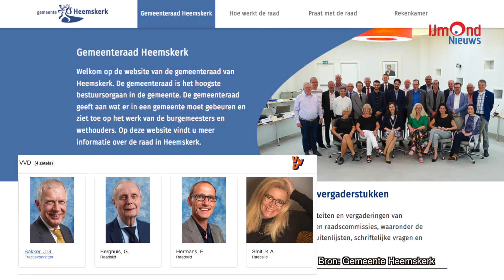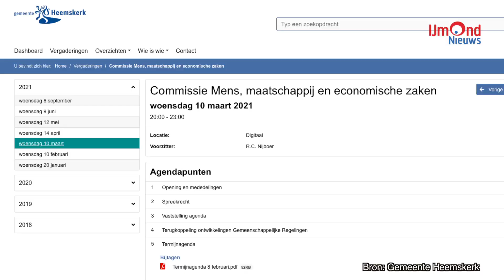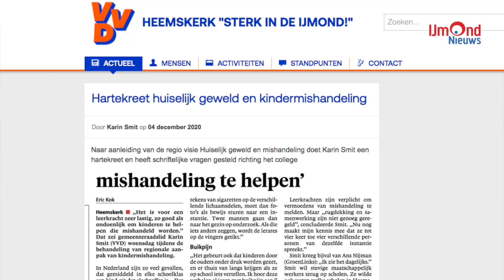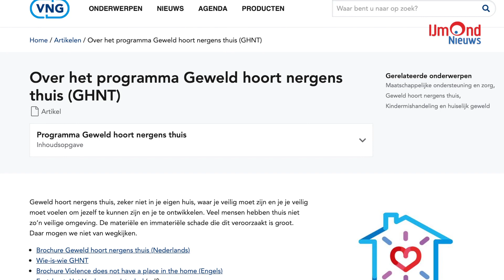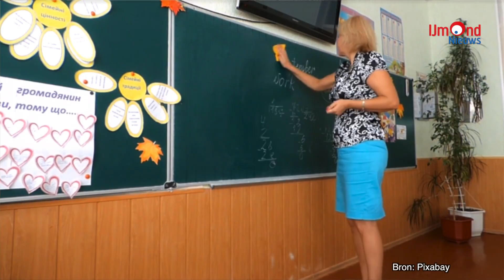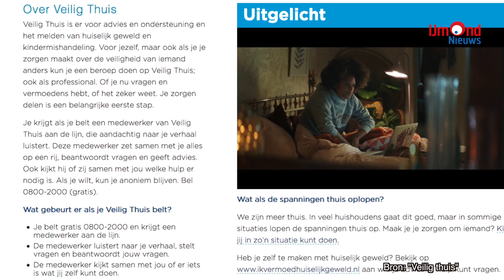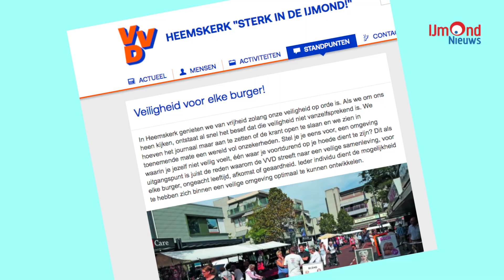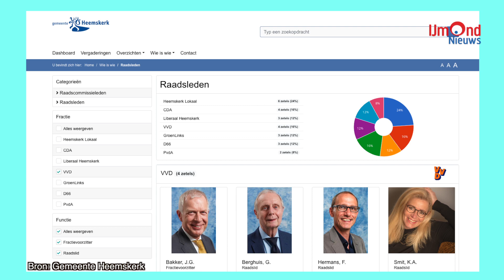IJmondVisie, Karin Smit over huiselijk geweld en mishandeling